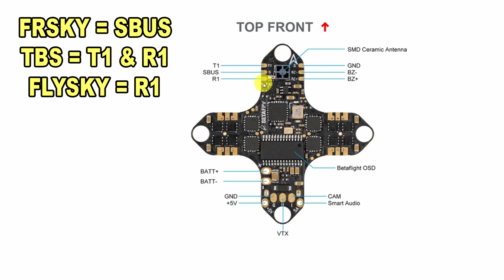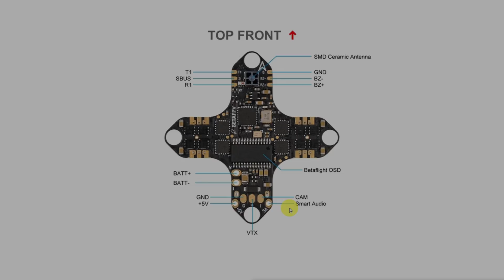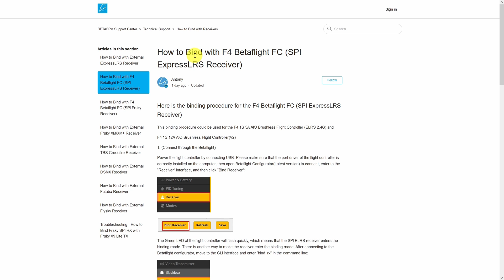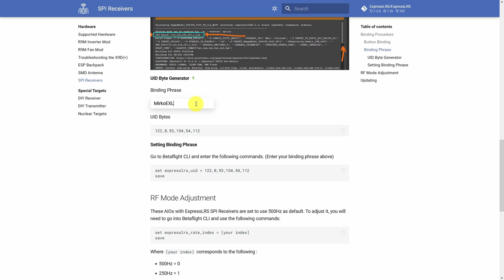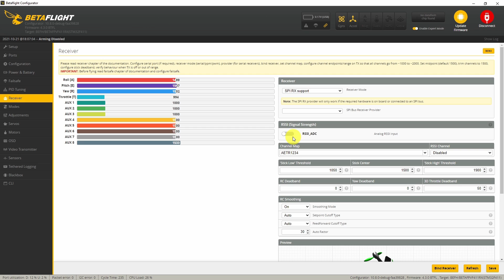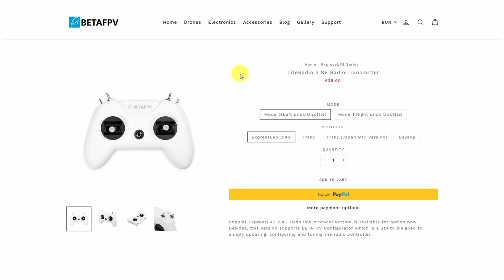BetaFPV F4 1S 5A ELRS 2.4GHz - Flight Controller Review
▶ VIDEO & LINK

▶ TIMELINE

00:00 Intro e Unboxing
00:18 Panoramica
00:57 Specifiche
01:29 Ricevente integrata ELRS
02:18 Pinout
03:33 Specifiche ESC
04:05 Bind Ricevente ELRS
06:24 RSSI - LQ
06:43 Conclusioni finali